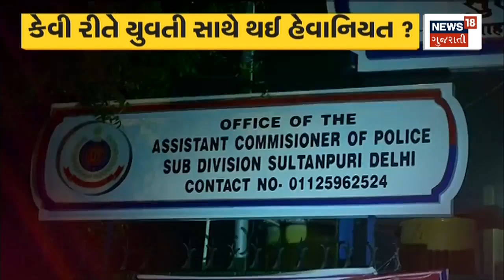Delhi News : ડરાવનારી રાતનું સત્ય ? | Fall In Love | News In Gujarati | News18 Gujarati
The truth of the scary night? The inside story of what happened on New Year's Eve. How did you fall in love with the girl?

 ડરાવનારી રાતનું સત્ય ? નવા વર્ષે થયેલી ઘટનાની ઇનસાઇડ સ્ટોરી. કેવી રીતે યુવતી સાથે થઈ હેવાનિયત. n18oc_delhi